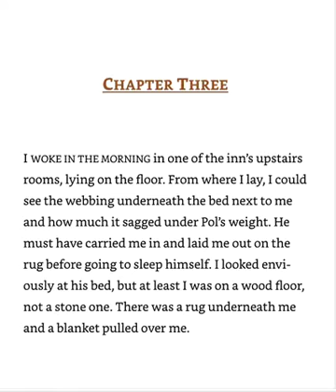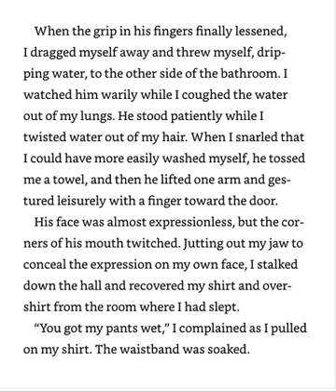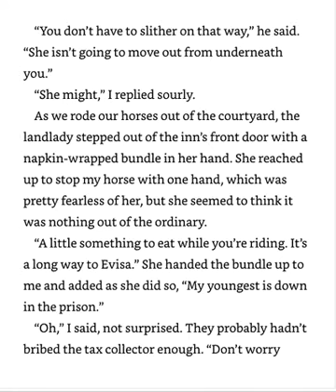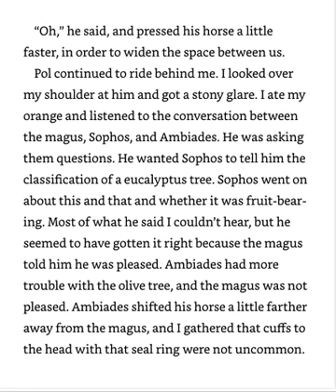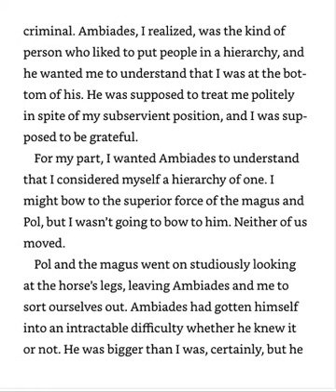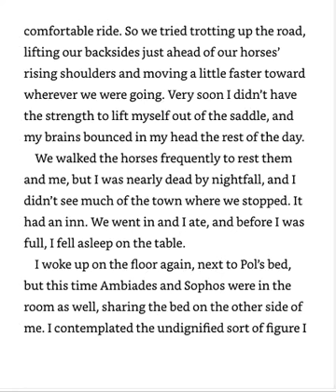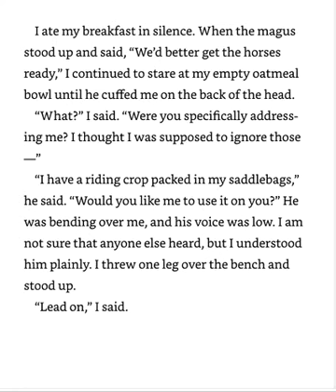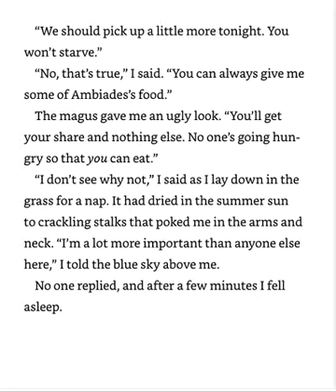The Thief ~ Ch3